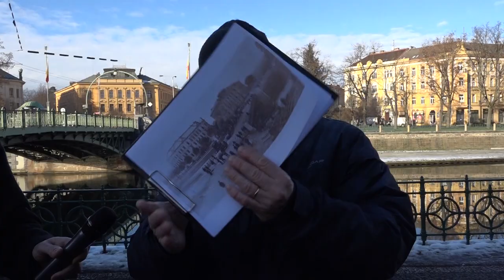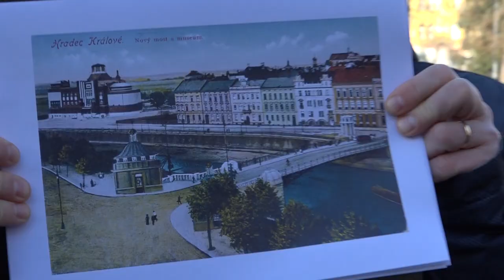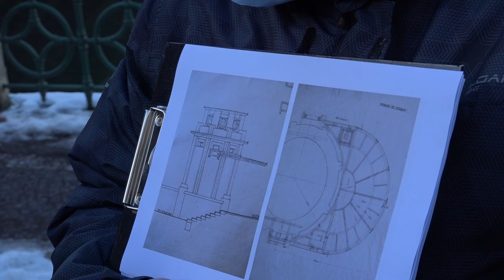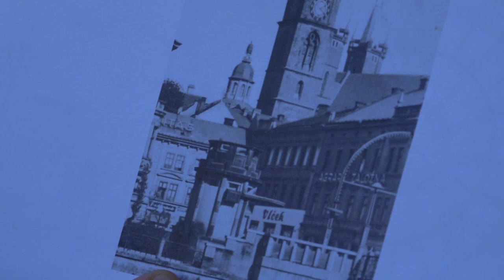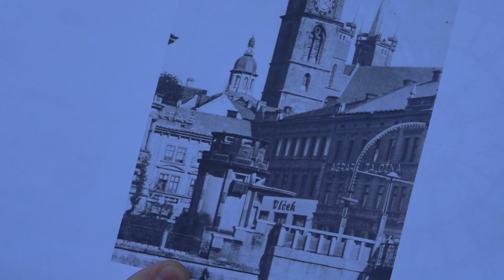Pražský most v Hradci Králové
Jednoobloukový železný most přes řeku Labe byl postaven v roce 1910.